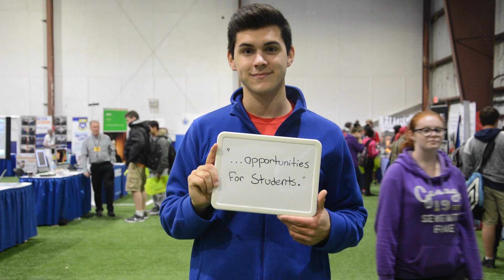Building Partnerships in Learning: Thank You Community Partners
Grade 12 students Meagan Brown, from C. P. Allen and Levi Marshall from Sackville High created this video as a message of thanks to HRSB's partners for the important role they play in student learning and career planning.